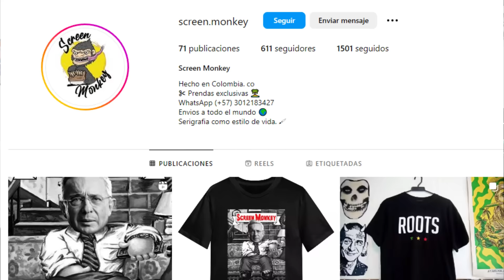Charlanding - Cap 68 ¿Un Lugar Raro Dónde les Gustaría Hacerlo? Ft Rodojas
Charlas banales, casuales y cómplices de unos comediantes en una casa cualquiera de la ciudad de Bogotá.